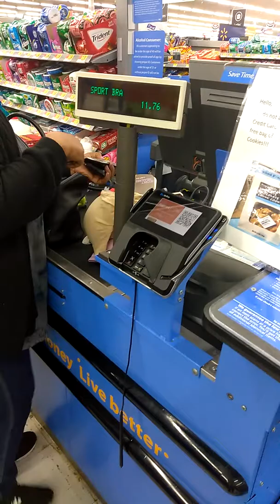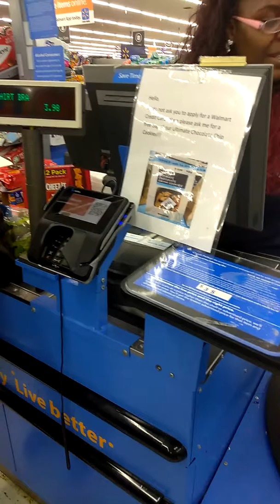Shopping with my mother in Walmart